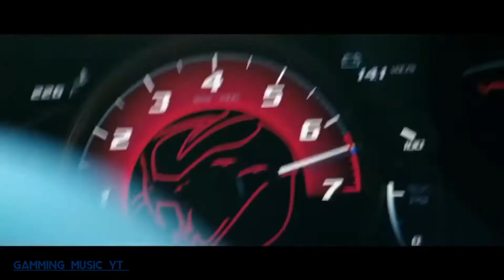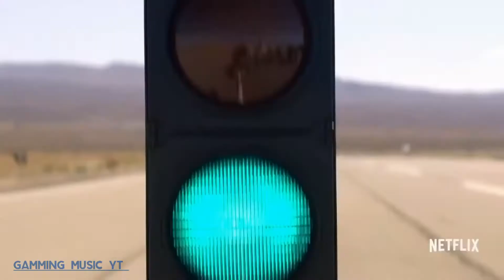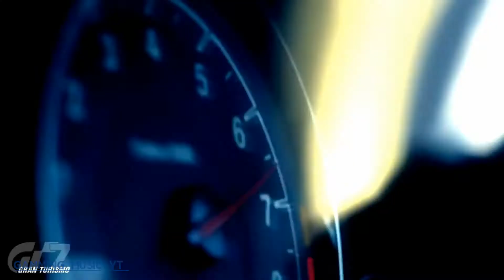Mazlum Uruç & Serhat Durmus - Duhan